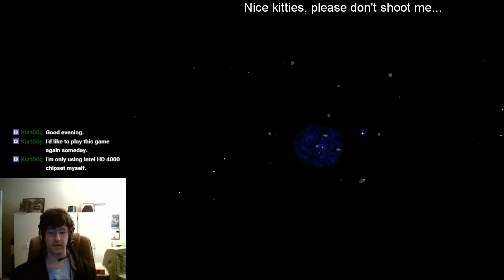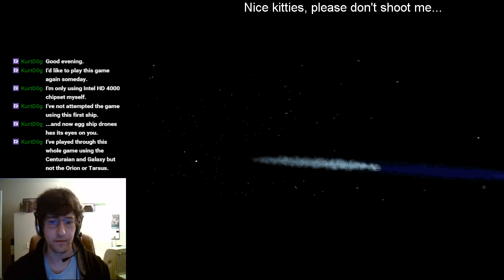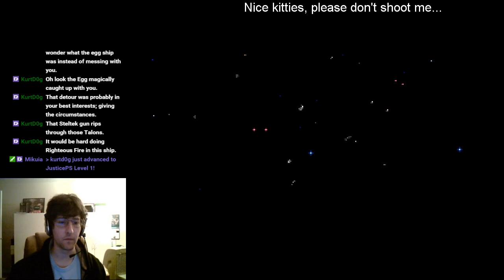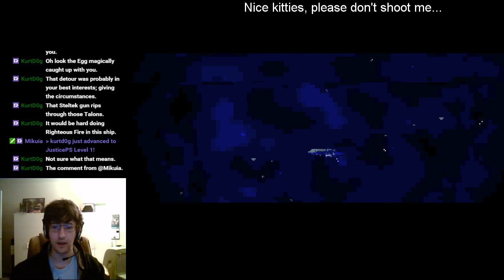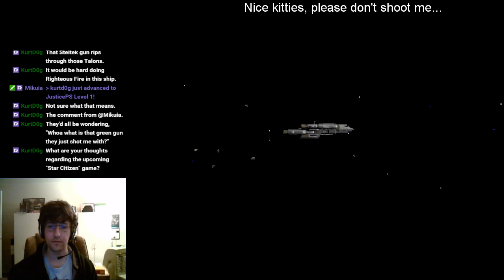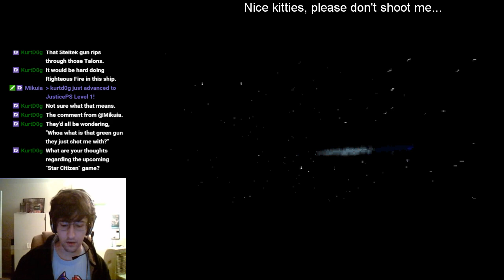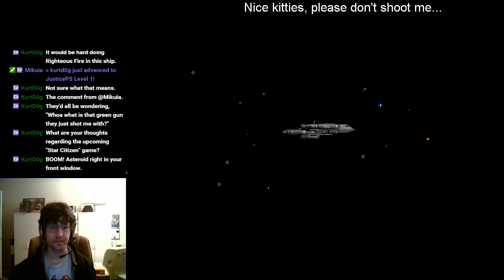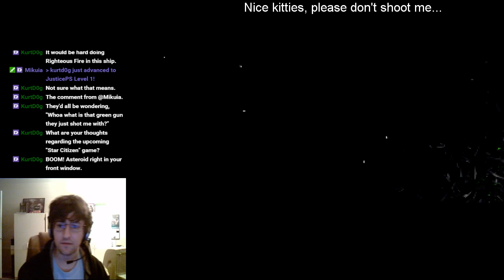Wing Commander: Privateer: Tarsus Only, end of game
Finishing my first Tarsus % playthrough.